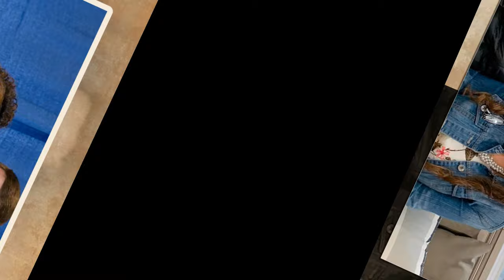Heartbreaking! Sad Update!! Michelle & Jim Bob Duggar Drops Breaking News! It will shock you!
Jim Bob Duggar is the second child of Jimmy Lee and Mary Duggar.

Michelle Annette (Ruark) Duggar is the 7th and youngest child of the late Garrett and Ethel Ruark.

14 Children and Pregnant Again!, Raising 16 Children, 16 Children and Moving In, On the Road with 16 Children, Duggars' Big Family Album, 19 Kids and Counting, Counting On, United Bates of America.